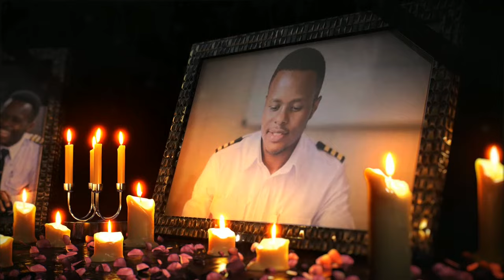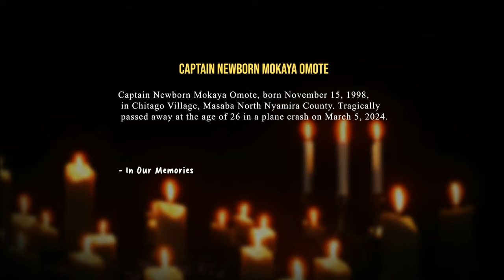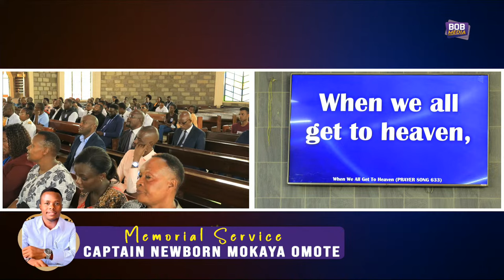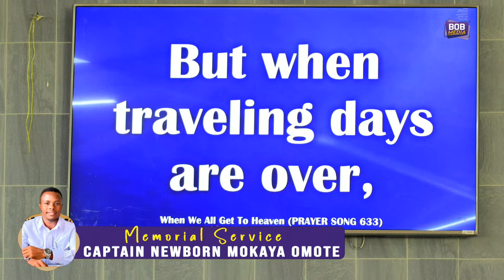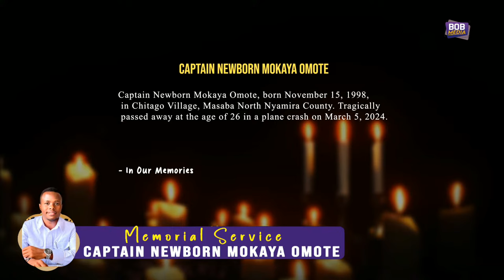Captain Newborn Mokaya Omote || Church Service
BOBMEDIA #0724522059 FOR BEST QUALITY LIVESTREAM, VIDEOGRAPHY, PHOTOGRAPHY & DRONE SERVICES.